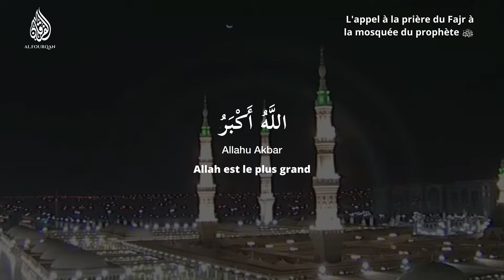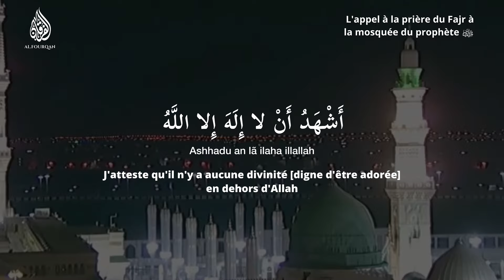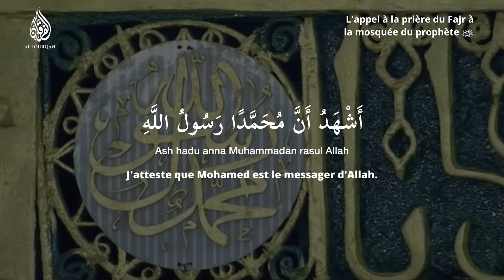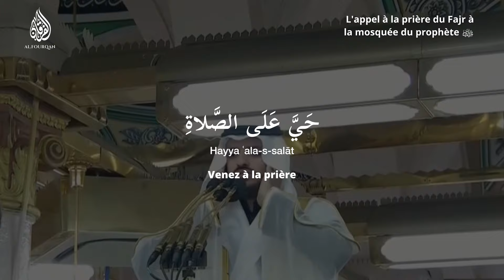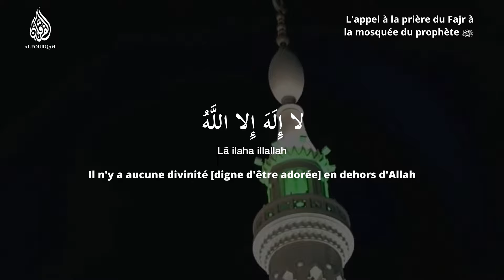Azan Fajr Madina (Call to prayer) | Muhammad Marwan Qassas | Masjid Al Nabawi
Azan
Beautiful azan
Emotional Azan
Heart touching voice
Heart touching Azan
Live in Makkah Live in madinah
Heart malting voice azan
Heart trembling quran recitation
Heart trembling azan
Amazing Voice Adhan (Call to Prayer) | Most Beautiful Azan |
Emotional Azan | Azan Beautiful Voice
In this video, we are going to be listening to the amazing voice
adhan (call to prayer), beautiful azan, and emotional azan.
We
will be looking at their beautiful vocals and how they make you
feel. This is a must watch for anyone who loves beautiful Islamic music.
Witness the heartwarming moment as a laborer's melodious
recitation of the call to prayer leaves everyone in awe, evoking
expressions of "MashaAllah" from all who listen.
Al-Afasy, Mishary bin Rashid.
Al-Ajmi, Ahmad Ali.
Al-Ghamdi, Saad ibn Said.
Al-Kurdi, Raad Muhammad (New) Al-Mueaqly, Maher bin Hamad.
Al-Shatri, Abu Bakr.
Al-Shuraim, Saud Ibn Ibrahim Ibn Muhammad.
Al-Sudais, Abdul Rahman.